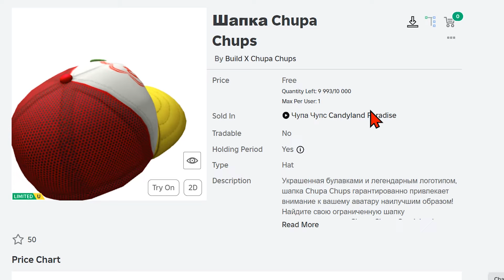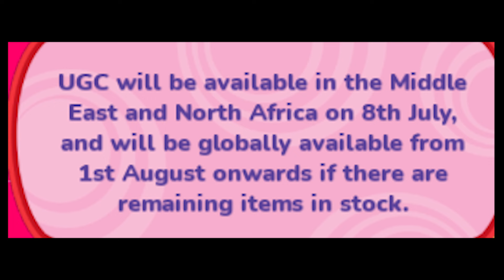ЧУПА ЧУПС ЗАПУСТИЛ ИВЕНТ НА БЕСПЛАТНЫЕ ЛИМИТКИ В РОБЛОКС - КТО 1 В Roblox Innovation Awards 2024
✅   ВАЖНАЯ ИНФОРМАЦИЯ -  ЮТУБ ПЕРВЫМ ПРИСЫЛАЕТ УВЕДОМЛЕНИЕ О ВЫХОДЕ НОВОГО РОЛИКА ТЕМ КТО СМОТРИТ ВИДЕО НА КАНАЛЕ ОТ НАЧАЛА И ДО КОНЦА . УБЫСТРЯТЬ И ПЕРЕМАТЫВАТЬ НЕЛЬЗЯ.
Чтоб точно забрать бесплатную вещь надо посмотреть видео сразу как только оно выходит на ютубе.